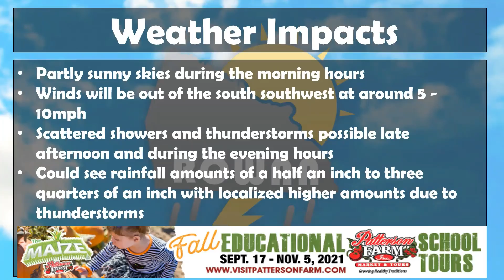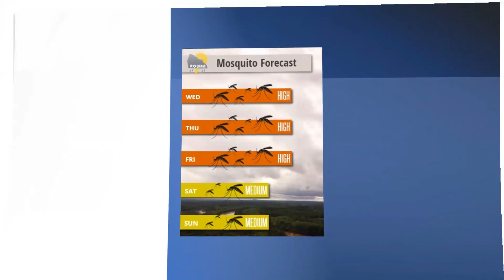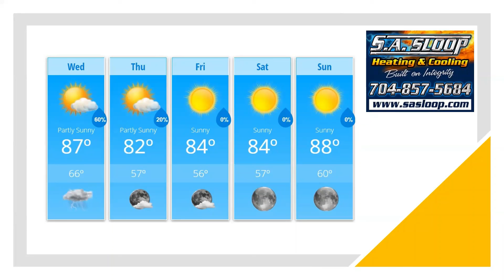Wednesday Weather Forecast Update 9/8/2021